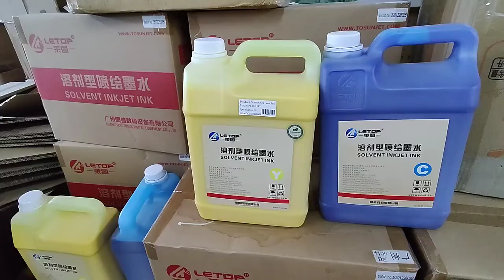letop konica print head konica 512i solvent printer konica 512i solvent ink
Letop konica 512i 30pl solvent ink for solvent inkjet printer konica 512i print head.Can use for all inkjet printer letop jhf allwin gongzheng that use konica 512i print head.Letop Konica 512i environmental friendly ink pays more attention to environmental protection. It uses high-quality and non-toxic raw materials, making the product non-toxic, tasteless, non irritating and corrosive. It is safer and more environmentally friendly in use. In addition, it has a fast drying speed, which is more suitable for rapid output and mass production.